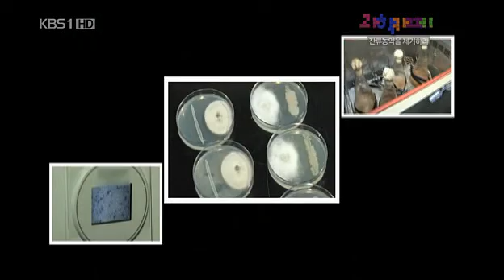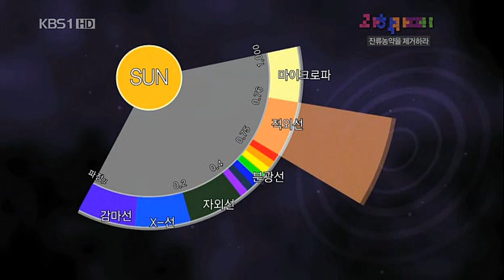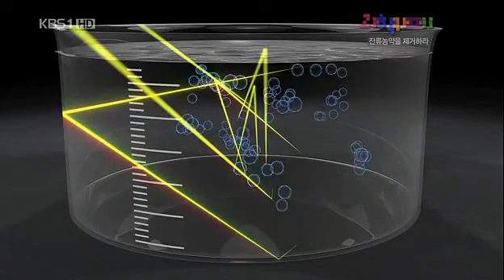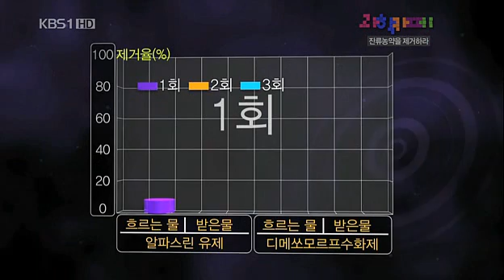과학카페1 E133 영양고추무농약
무농약의 먹거리를 소개합니다